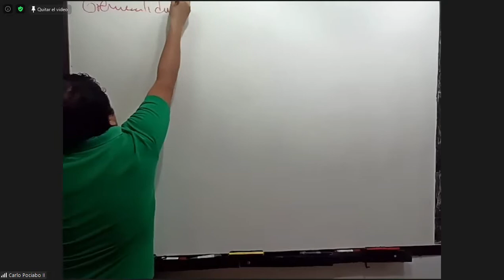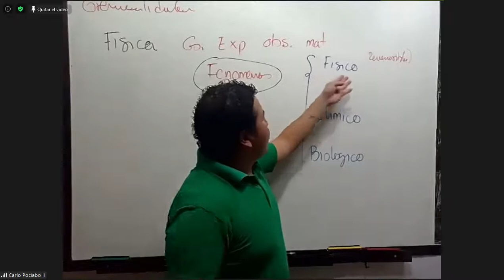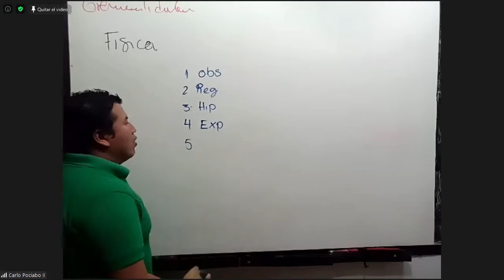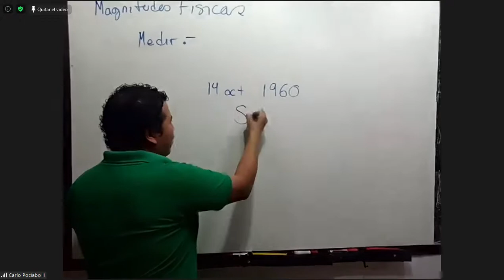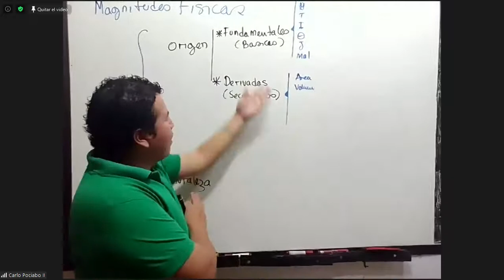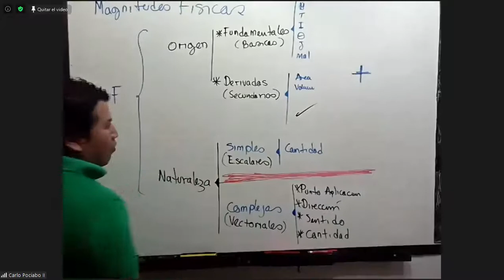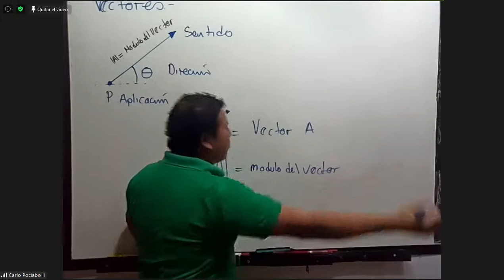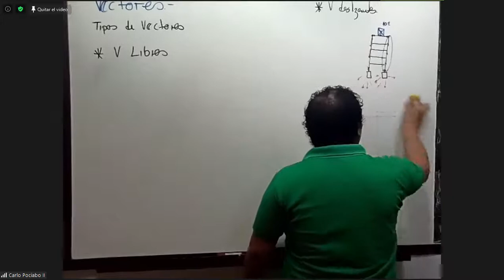Primera clase: Generalidades